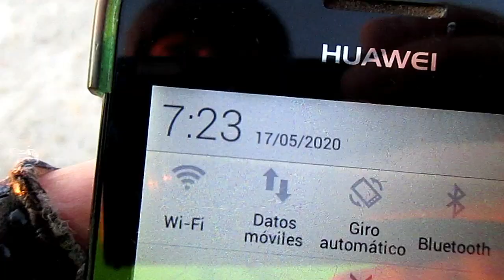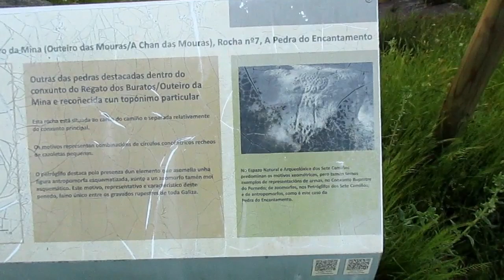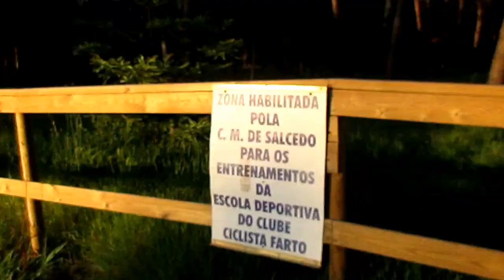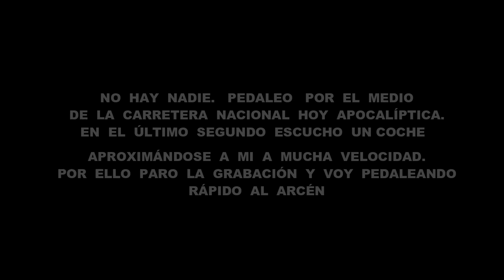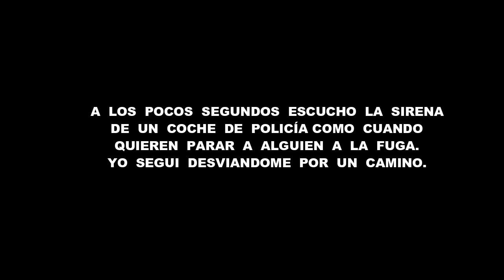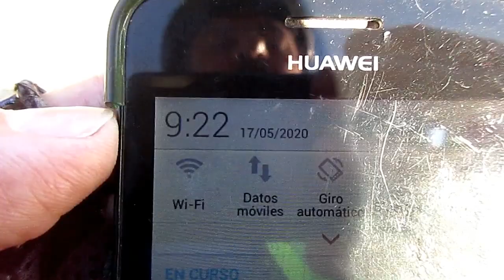Desescalada Fase 1 - Galicia - Ruta en bici a las cabañas prehistóricas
Precioso amanecer en un poblado de hace 3000 años.
Carretera nacional desértica debido al Covid 19 😟 y sus restricciones.